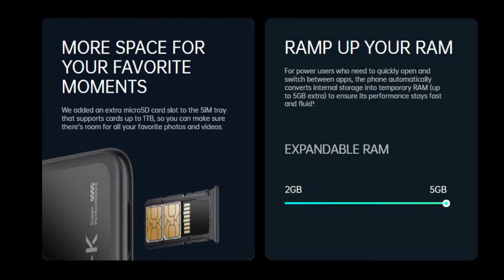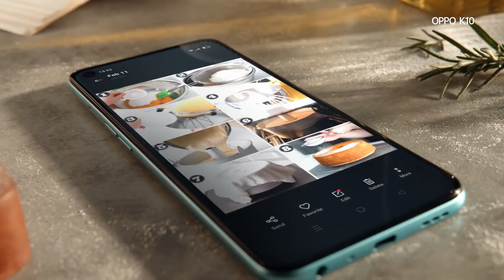Oppo K10 - ரூபாய் 14,490/- இல் வாங்கலாமா? | Specs and Full Details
Oppo K10 Camera . Specification . Battery . Camera . Processor . Price . Display . Features and full information shown in this video in Tamil

Note : This video is not Unboxing or Review video. It just shows specs and my opinion.